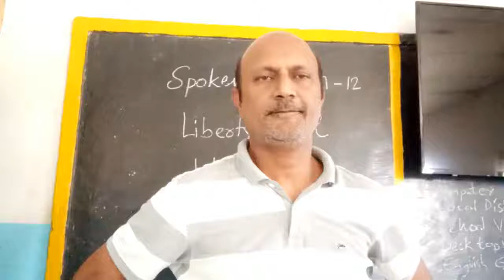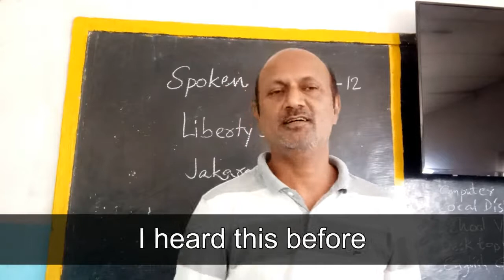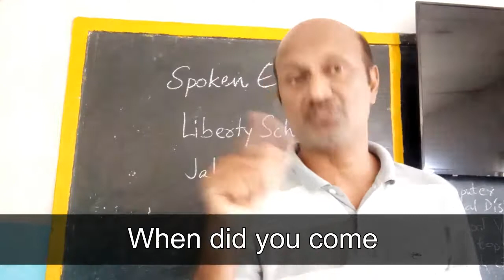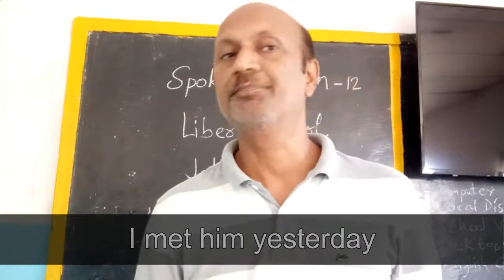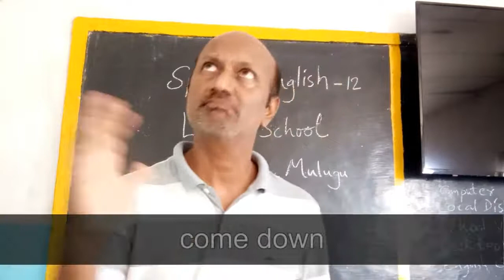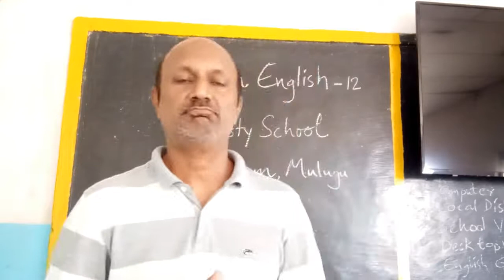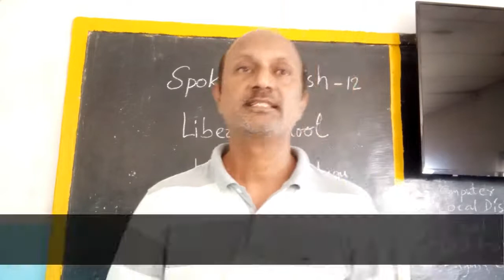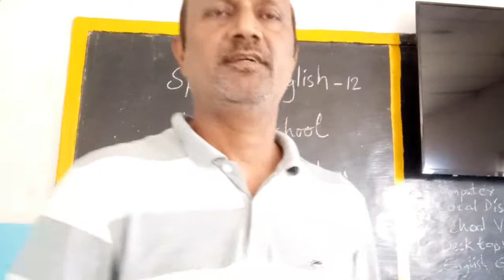Spoken English 12 - Liberty School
10 Basic Spoken English sentences per day